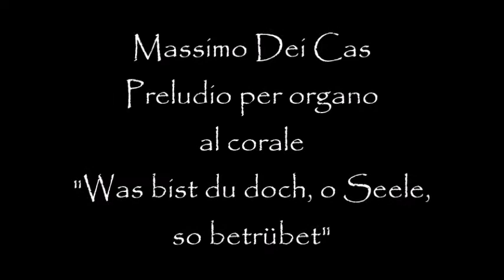Massimo Dei Cas - Preludio per organo al corale "Was bist du doch, o Seele, so betrübet"